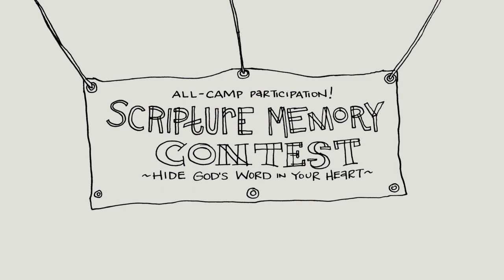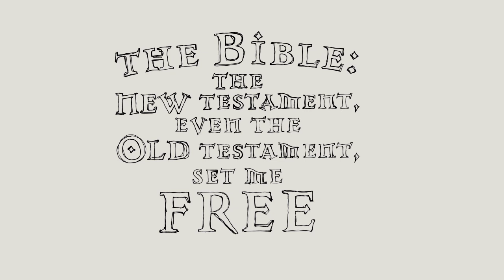Animate: Bible - Grace - Jay Bakker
Lent Week #3— Jay Bakker | Finding Grace in the Cracks

Jay Bakker takes us through his journey from hardline fundamentalist kid to faithless rebel young man to grace-filled pastor. Jay offers a new vision of the Bible for all those who have been hurt by well-meaning Christians, who have suffered at the hands of those who use the Bible to wound, who have doubted that there’s anything worth reading in a book that has brought about so much struggle.

Learn more about all the animated voices who combined to create a groundbreaking faith formation curriculum for curious and questioning adults. Although some have passed, all are still with us in a way that only the animate™ series can preserve. To learn more about the animate™ series go

Please note that this video is provide on the Sparkhouse Family Channel for private use only, a licenses for group use or public showing must be secured via: . Please include a phone number in your email.